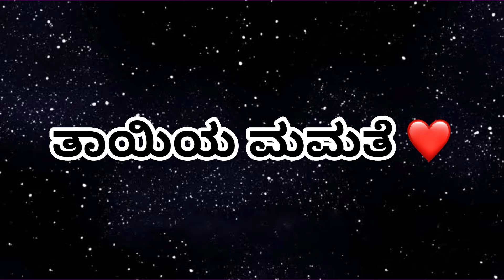ಈ ಒಂದು ಕಥೆ ನಿಮ್ಮ ತಾಯಿ ಮೇಲೆ ಇರುವ ದೃಷ್ಟಿಯನೇ ಬದಲಾಯಿಸುತ್ತೆ 🥰👌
This video related to story of mother and son how mother helped his son when he met with an accident ❤️

Not any personal attacks ☺️